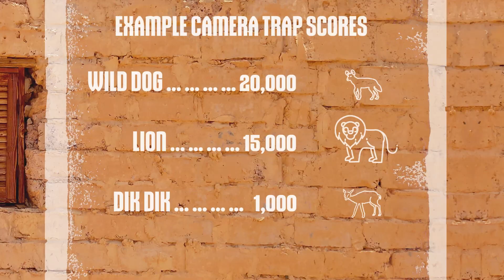Community Camera Trapping: Owning the Benefits of Wildlife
Human–wildlife conflict poses a significant threat to both human livelihoods and conservation, particularly for large, potentially dangerous species such as big cats.

Community camera-trapping programmes,, through a combination of participatory monitoring and tangible benefits directly linked to wildlife presence, helps create initial changes in attitude and tolerance towards big cats and other wildlife.